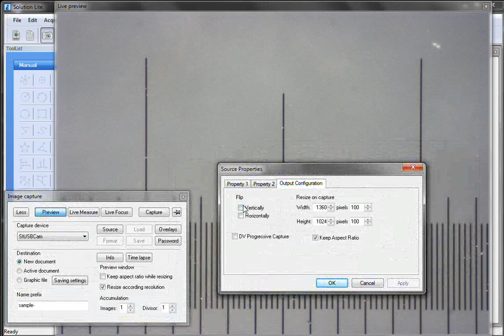Caltex IMS-1000 measurement software flip image